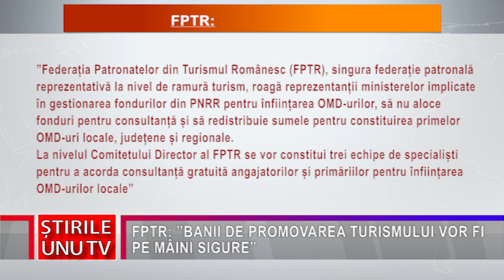FPTR: ”BANII DE PROMOVAREA TURISMULUI VOR FI PE MÂINI SIGURE”